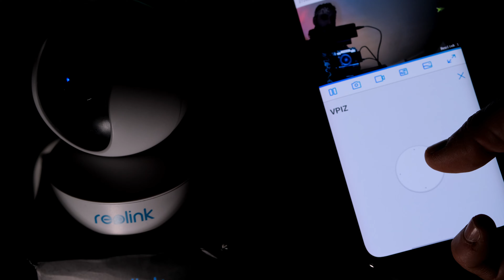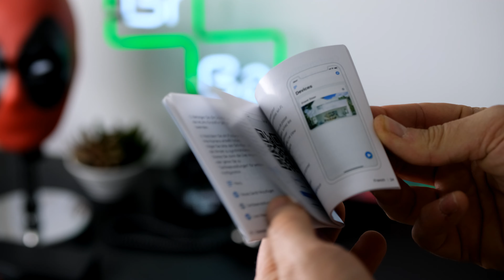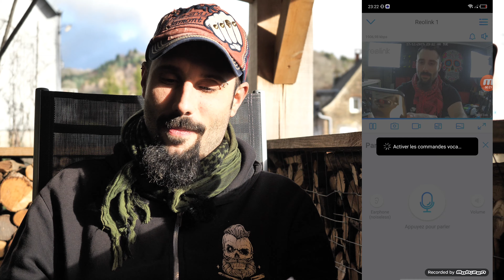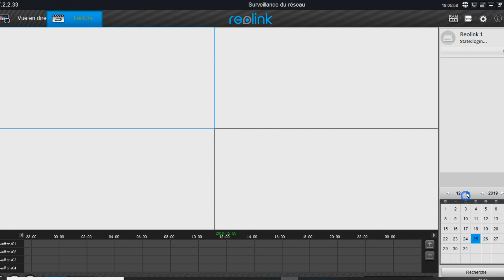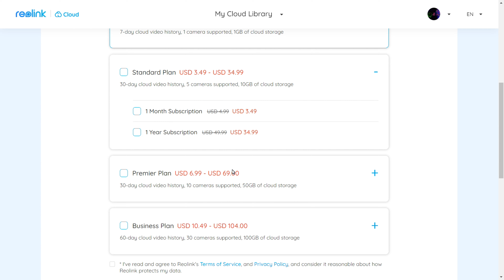Reolink E1, petite prix et grosse possibilité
Reolink E1, une camera de sécurité first price, qui en offre beaucoup. Elle est motorisée, possède un système de son bi-directionnel, ect...

►Achat Direct  :

-Sur Amazon France :

-Sur le site Reolink  avec un coupon de réduction de 8% en entrant le code ytbhemo :